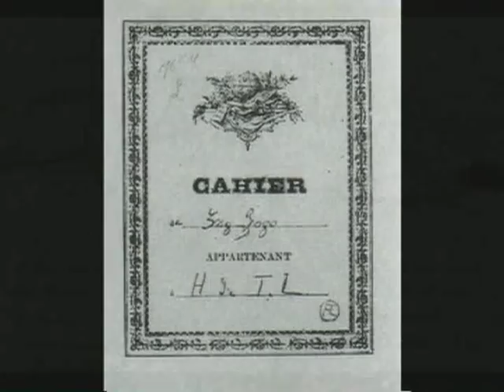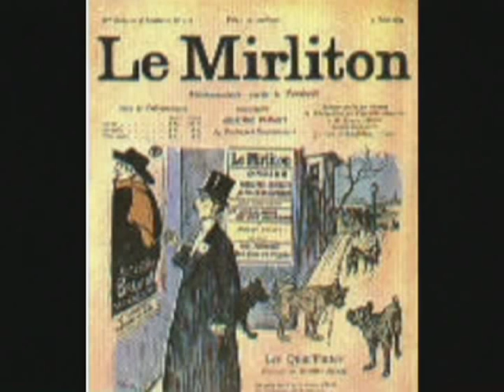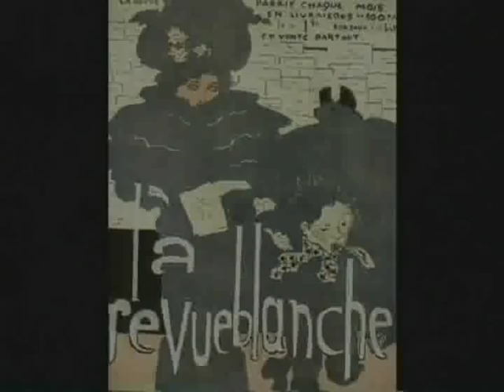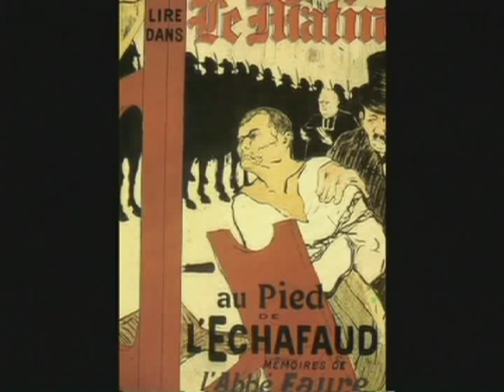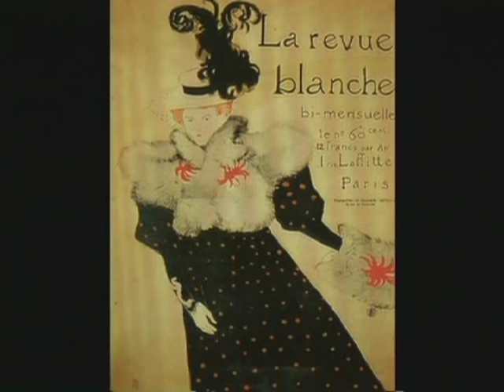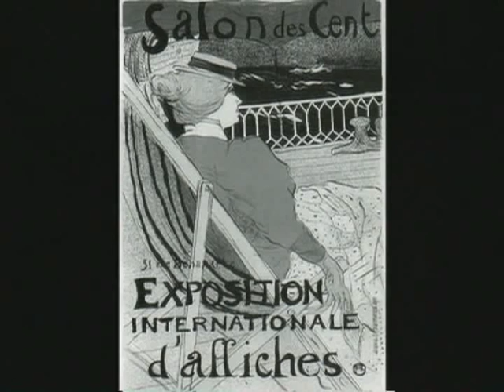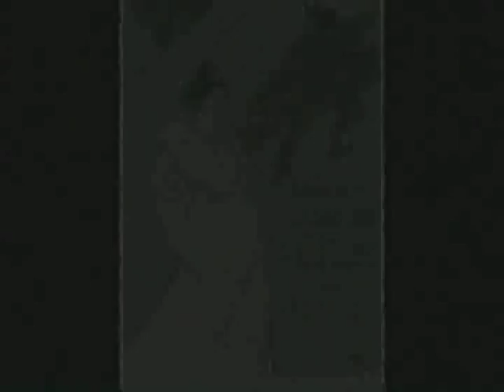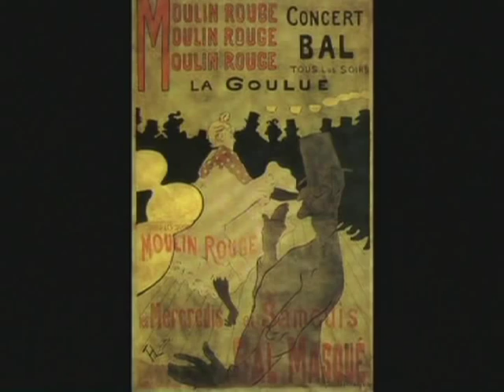Toulouse Lautrec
conocido simplemente como Toulouse Lautrec o Lautrec  fue un pintor y cartelista francés que destacó por su representación de la vida nocturna parisiense de finales del siglo XIX. Se le enmarca en la generación del postimpresionismo.